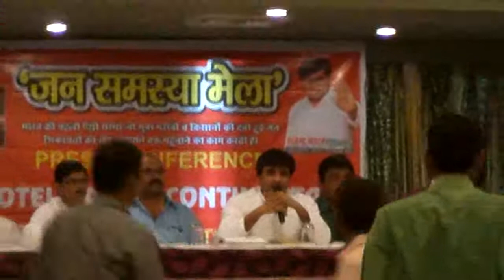Press conference | Prayagraj| Satendra Singh Yadav| jan samasya mela| Hero bhaiya